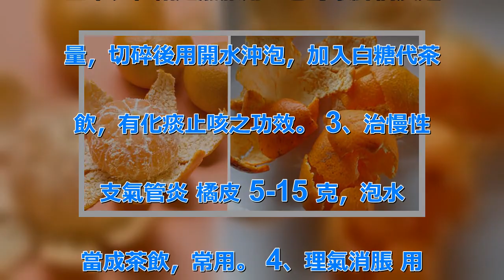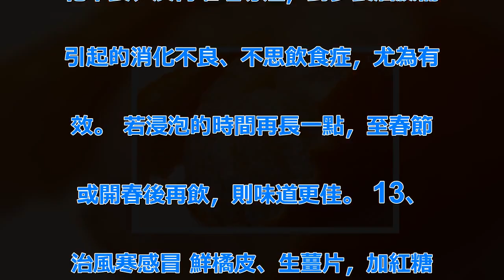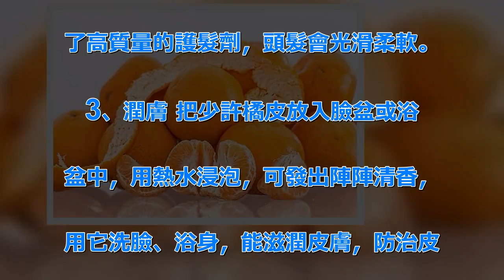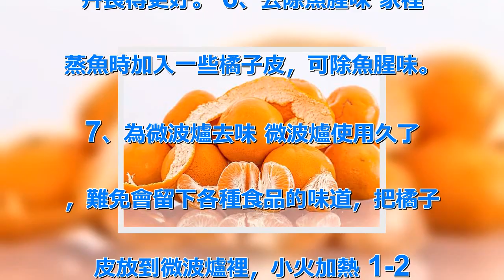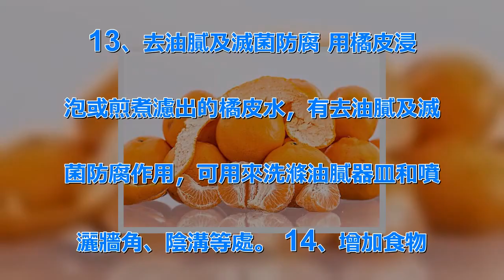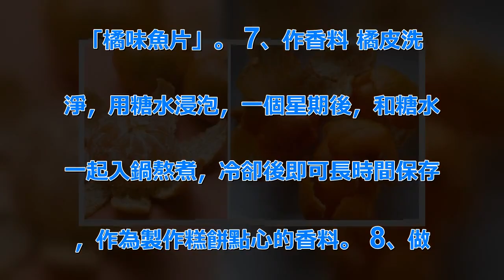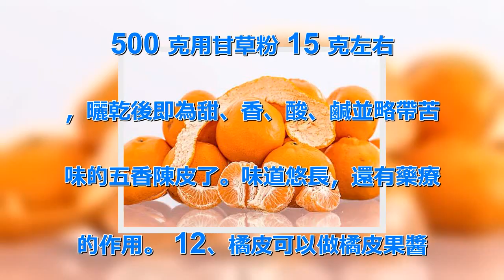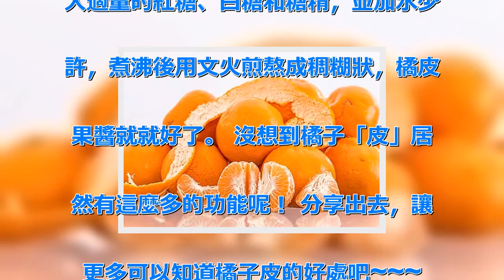很少人知道，吃完橘子之後丟掉「它」是很浪費的行為，這４２種神奇妙用真是太棒了！ | 新闻24小时